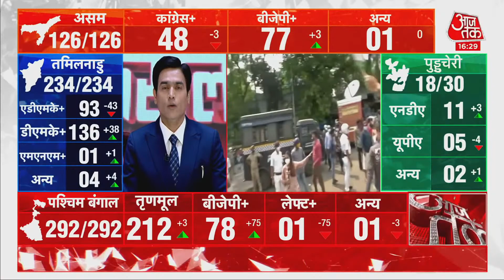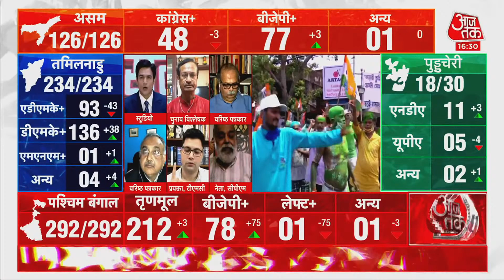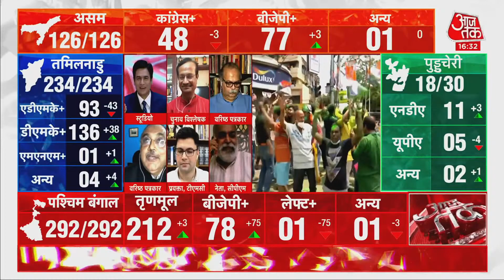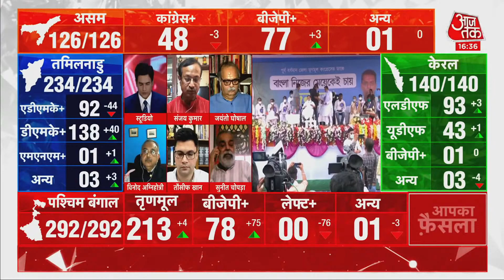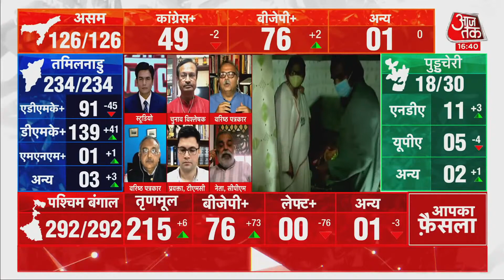Nandigram : High Voltage मुकाबले में Mamata ने Suvendu Adhikari को दी शिकस्‍त | Breaking News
West Bengal समेत 4 राज्यों और एक केंद्र शासित प्रदेश में हुए विधान सभा चुनावों के नतीजे (Assembly Election Results 2021) आ रहे हैं. रुझानों के मुताबिक बंगाल में टीएमसी को बहुमत हासिल हो चुका है. नंदीग्राम सीट पर ममता बनर्जी ने बाजी मार ली है. उन्होंने बीजेपी के सुवेंदु अधिकारी 1200 वोटों से हरा दिया है.